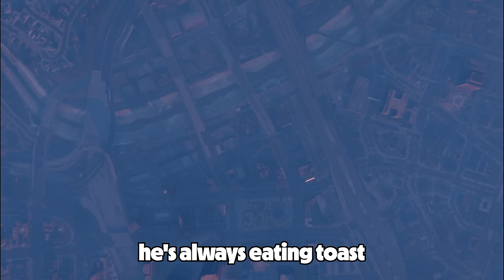The GTA 5 Races that caused an earthquake